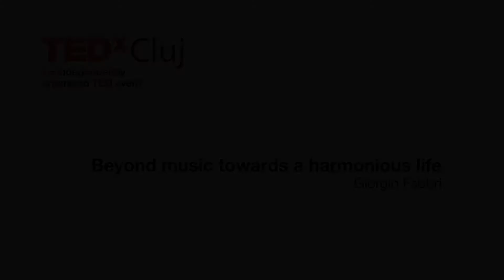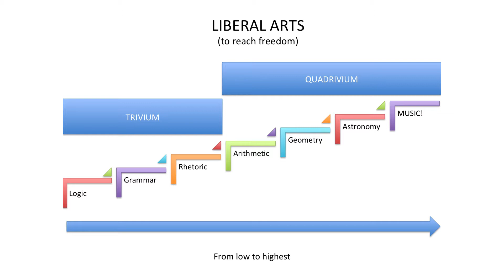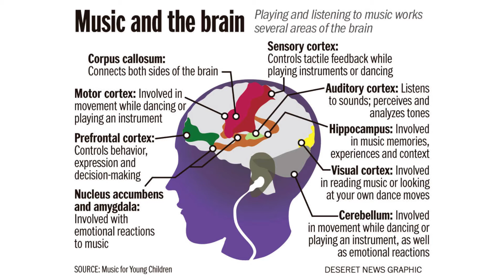Beyond music towards a harmonious life | Giorgio Fabbri | TEDxCluj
What is music for? The most common answers are: for fun, entertainment, recreation, amusement... Giorgio Fabbri shares with us a different perspective, one well known by the ancient philosophers and backed by neurosciences witch say that music activates harmoniously and simultaneously the full brain. We can apply in our life the secret of the music fractal properties and we have the examples of Bach, Mozart, Brahms and Charlie Parker.

the professional experience of Giorgio Fabbri combines music, management and training, in a unique and integrated recipe. He is a musician, (orchestra conductor, performer and composer), a corporate trainer, a business and life coach, a university adjunt professor.

He conducted hundreds of concerts around the world, alongside artists such as Luciano Pavarotti, Mirella Freni, Carla Fracci, with prizes in international competitions and many CD recordings (Sony, Tactus, Brilliant). Since 1998, for twelve years he has been Director of two Italian National Music Conservatoires, acquiring experience of the world of management and organization.